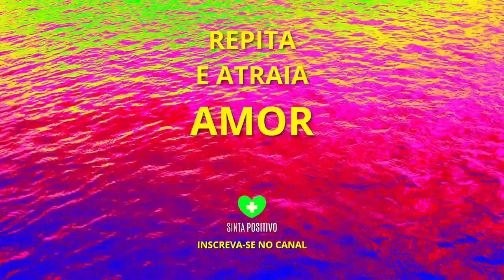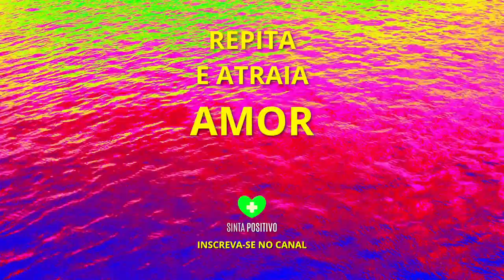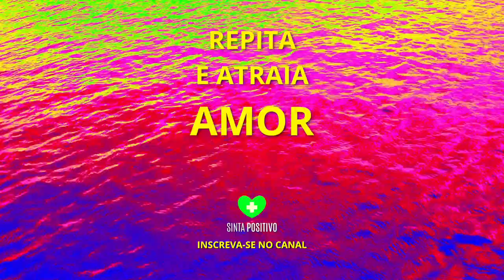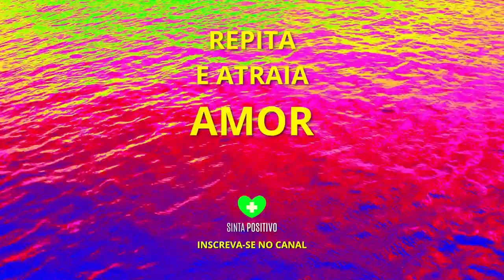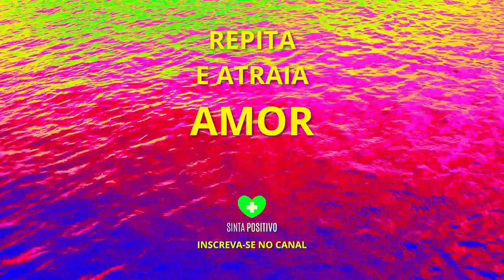Oração do Salmo 12 para viver um amor repleto de COMPREENSÃO